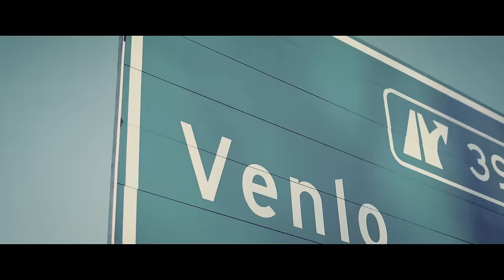Timu x Fero47 - SHAKE | (Offizielles Video)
Musik/Produktion/Beat
Jester Beats

Aufnahmen
Imperium Music | HNSTY Music

Video/Produktion
Blue Sky Films Production

Kamera/DOP & Schnitt : Rouslan Kortschagin
Regie : Jannik Kontalis
Producer : Rodger Bongartz
Local Producer (Holland): Saive Productions

Stuntteam: Kaskadeur Walter März
Stuntteam (Holland): Dutch Stunt Casting
Models : NIA Agency

Co-Management |
WONDER Management